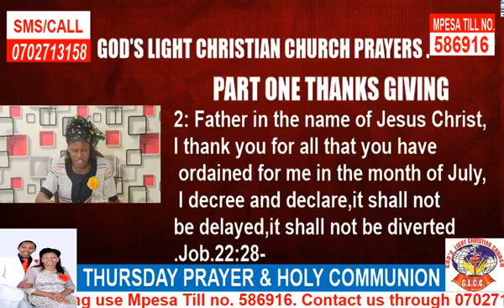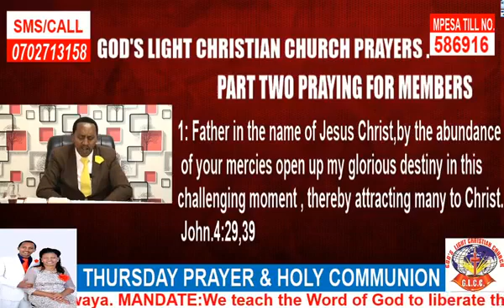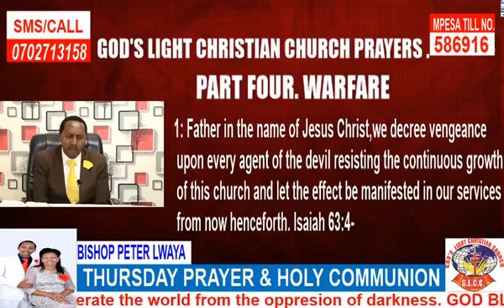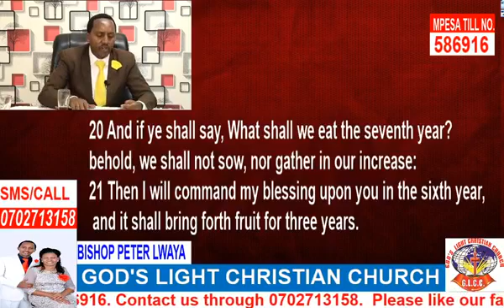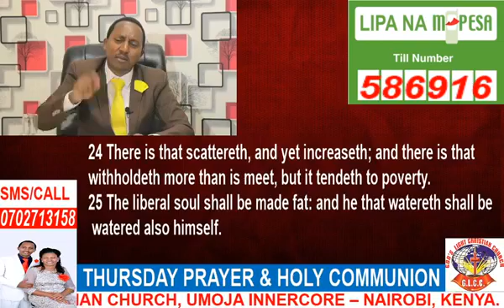Thursday Prayer and Holy communion service 09/07/2020